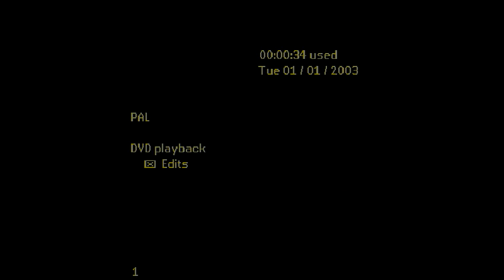Gambia Roots Festival Dinner 2006 pt.1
The Gambia International Roots Festival 2006